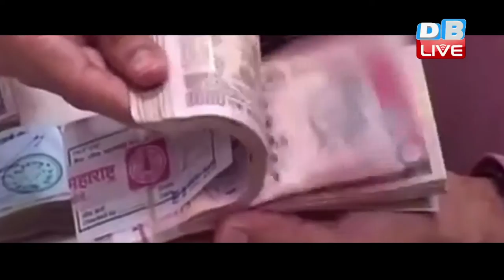DB LIVE | 09 NOVEMBER 2016| Demonetisation of Rs. 500, Rs. 1000 notes: What you need to know